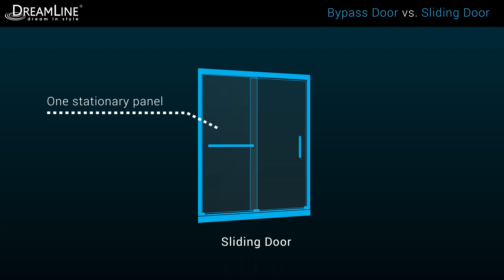DreamLine |Bypass vs Sliding Shower Doors Explained